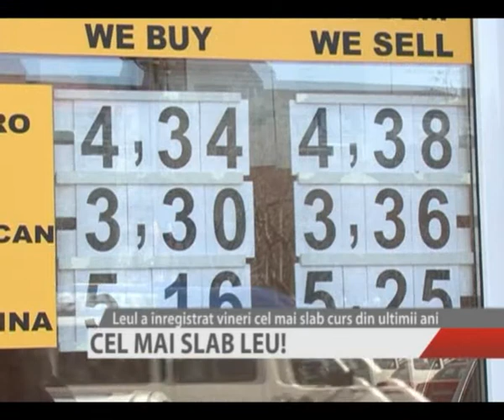CEL MAI SLAB LEU DIN ISTORIE